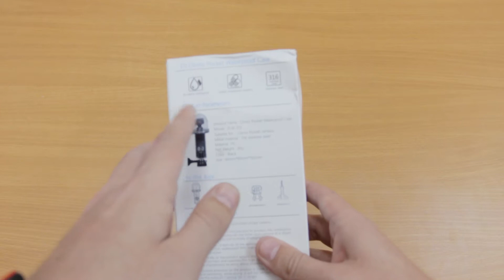Обзор водонепроницаемого чехла SheingKa FLW 315 для камеры DJI Osmo Pocket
Купил себе экшн камеру DJI Osmo Pocket и естественно водонепроницаемый чехол к ней, думал в отпуске на море поснимаю красивые кадры.
В итоге отпуск накрылся, а камера и чехол остались придётся снимать красивые кадры на даче)))